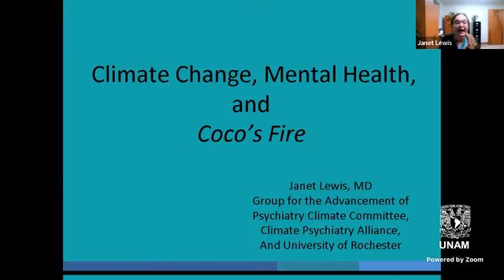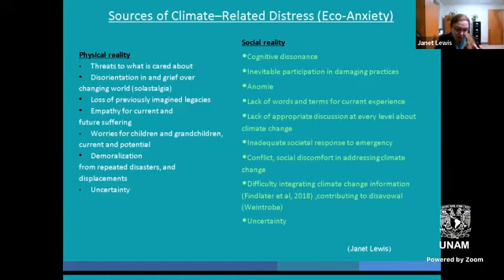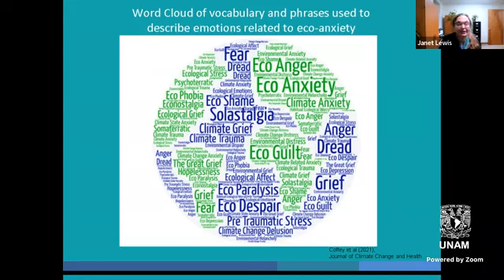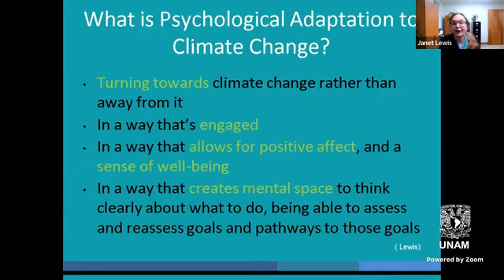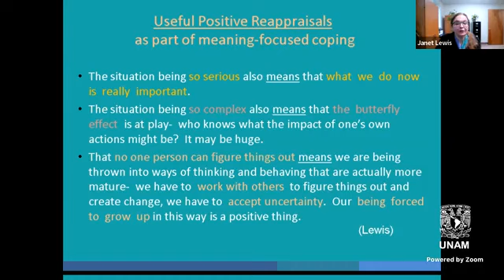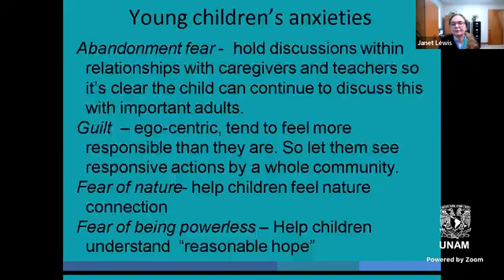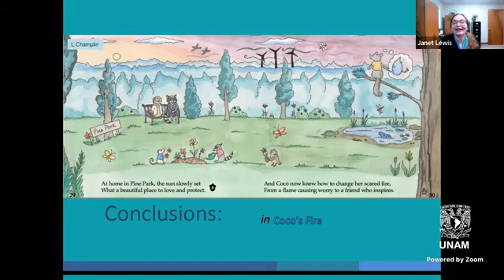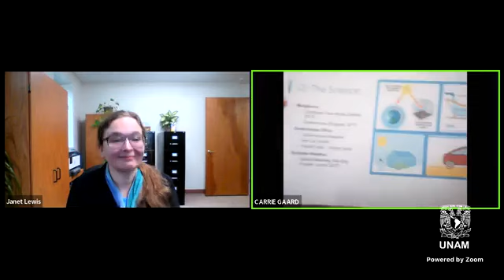Mental Health and Climate Change - 12 MARCH 2022 - VISION - LIMAA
Guest speaker- Dr.Janet Lewis. PHD. CocoS Fire.